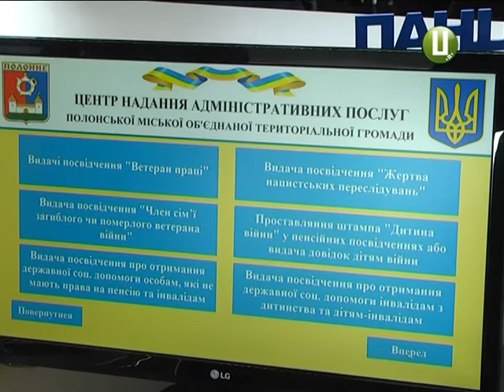Енергоефективний Центр надання адміністративних послуг сьогодні відкрили в Полонному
Сучасний енергоощадний Центр надання адміністративних послуг відкрився нині в Полонному. Збудували та обладнали його за сприяння програми «Ю-лід з Європою». Працівники центру одразу після відкриття почали приймати перших відвідувачів- з Полонного та району. Вони можуть отримати в ЦНАПі 163 види послуг-каже його директор Тетяна КарнАфель.